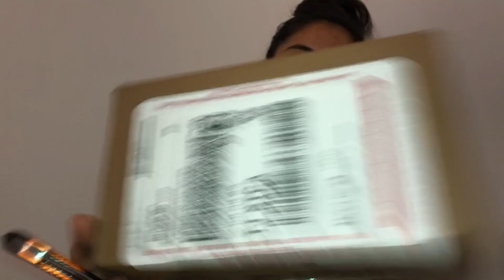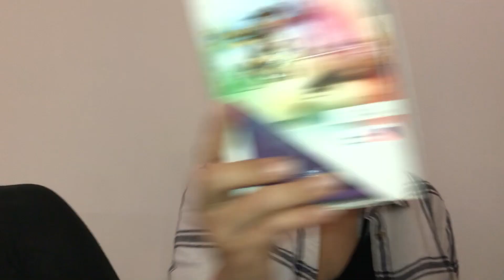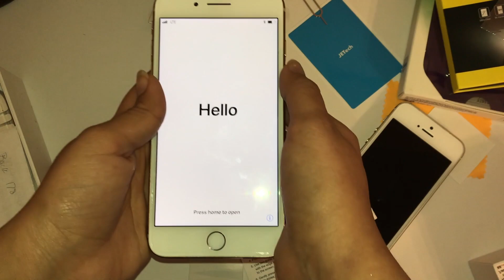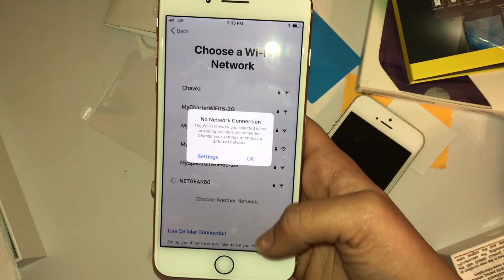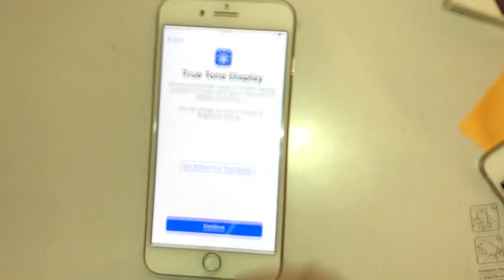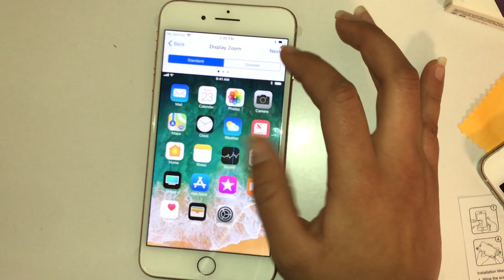What could it be????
Hello everybody!! I just got a new phone after 4 years I've had the IPhone 5s since the begining of freshmen year. I probably won't upgrade again in a very long time because your girl is broke. It was time to upgrade because the 5s was starting to act up. Anyways i decided to do an unboxing because why not.